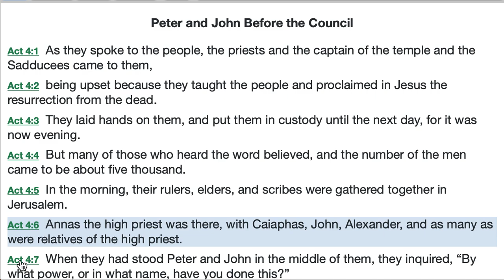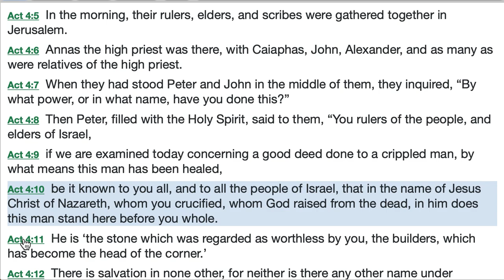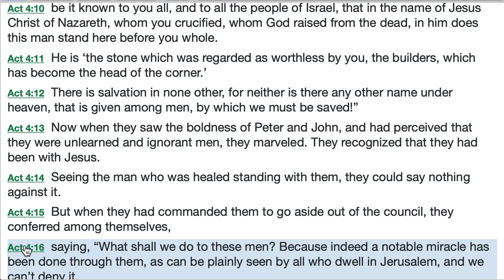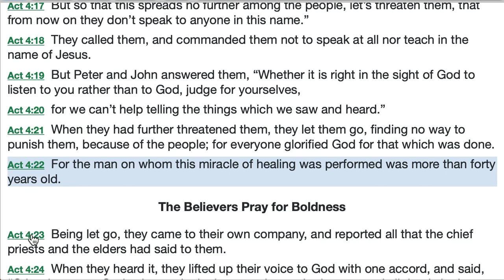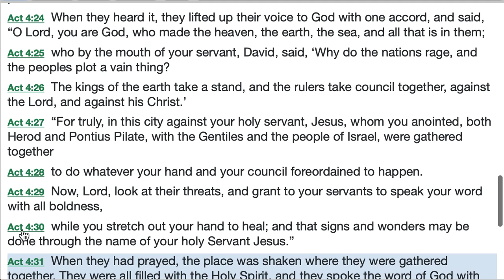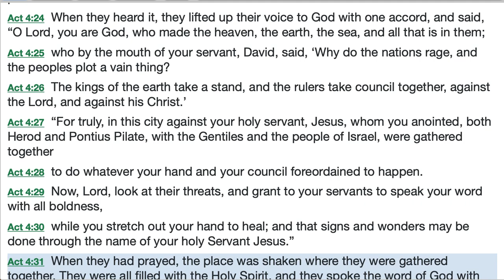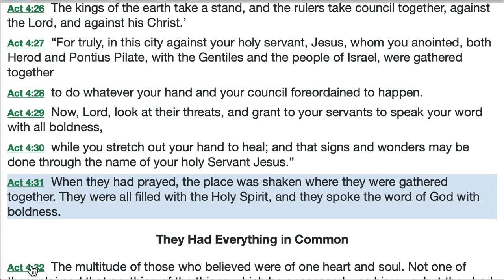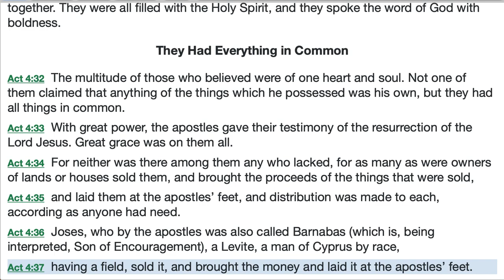Acts 4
(See entire Acts playlist at Land of Havilah channel)